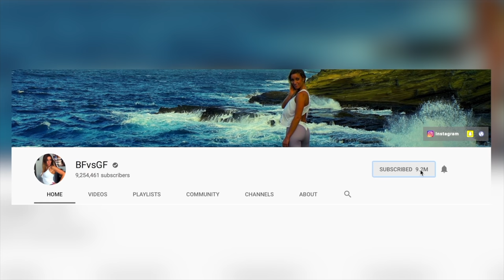THINGS ARE ABOUT TO GET CRAZY